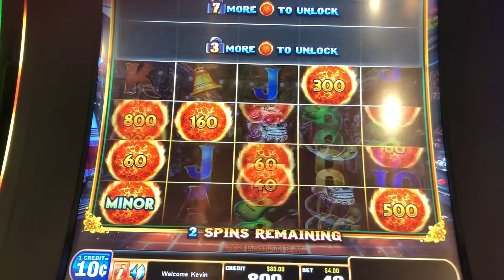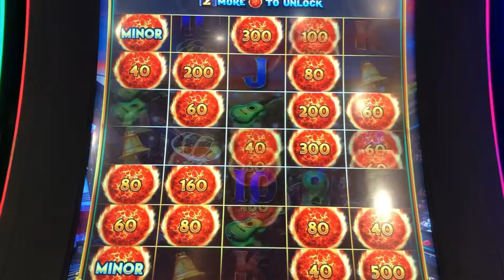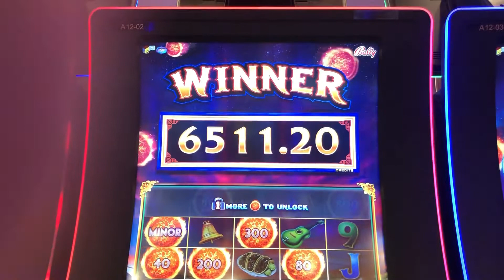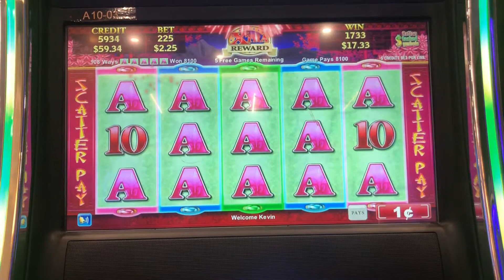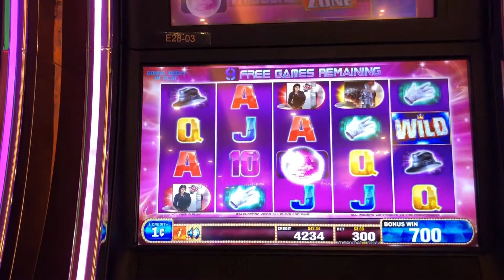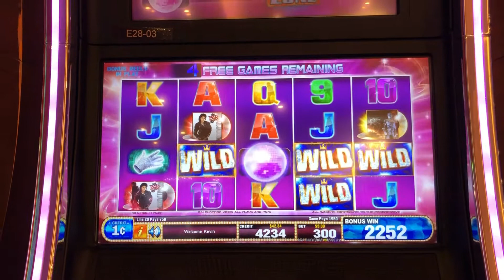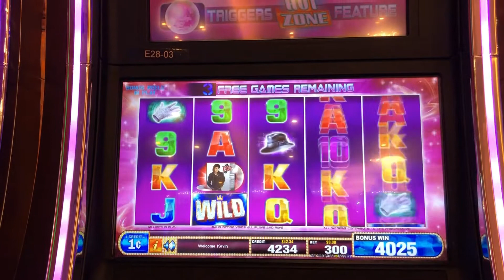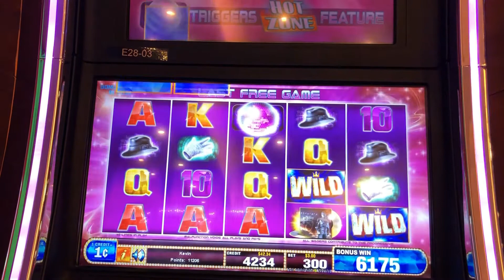Twice the fun on Ultimate Fire Links 🎰 A Minor Issue🎲 MJ for the win!😀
ultimate fire link jackpots
wealth of the orient slot machine
michael jackson slot machine big win
slot channels youtube